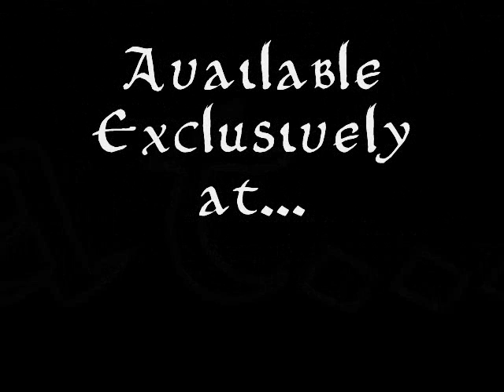Jobey Stromboli E52 Cauldron Pipe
Jobey "Stromboli E52" Cauldron Quarter Bent Rusticated Pipe.